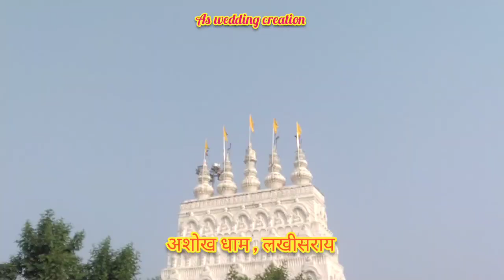Ashok Dham, Balgudar - Temples in Lakhisarai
On 7 April 1977, a boy named Ashok discovered the Giant Shivlingam beneath the ground while playing tradition Gilli-danda game. On 11th Feb 1993, the Shankaracharya of Jagannathpuri inaugurated the restructure of the temple complex.

अशोक धाम मंदिर में सच्चे दिल से मन्नत मांगने वाले की मुराद होती है पूरी
अशोक धाम शिवलिंग के अवतरण के प्रमुख साक्षी बाबा अशोक जी महाराज जिनके नाम पर अशोक धाम मंदिर का नामांकरण भी हुआ था ने बताया कि तीन नदियों के मुहाने पर बसा होने के कारण इस धाम का काफी महत्व है. उन्होंने बताया कि जब शिवलिंग प्रकट भी नहीं हुए थे उस समय भी यह जगह काफी साफ सुथरा रहा करता था. यही कारण है कि बाबा के प्रताप से आज भी मंदिर परिसर काफी साफ सुथरा रहता है. यहां सच्चे दिल से पूजा कर मन्नत मांगने वालें की मन्नतें बाबा भोलेनाथ अवश्य पूरी करते हैं.

Ashok Dham is a famous temple dedicated to Lord Shiva located in the Lakhisarai district of Bihar. It is believed that a shepherd named Ashok used to go daily to graze cows. One day while playing Gilli-danda, he saw a huge Shivling lying inside the earth. He tried to uproot the Shivling. But he could not move her even the slightest. Since this temple was constructed in the same place, since then the name of this temple has been changed to Ashok Dham Mandir. Shankaracharya of Jagannath Puri inaugurated the reconstruction of the temple complex. Devotees in large numbers in this temple during the month of Shivaratri and Sawan. are gathered. Along with religious rituals, this temple is also very popular for the Mundan ceremony.